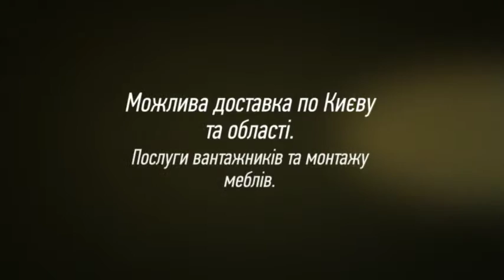Магазин меблів "Комфорт" (6354)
Магазин меблів "Комфорт"
6354